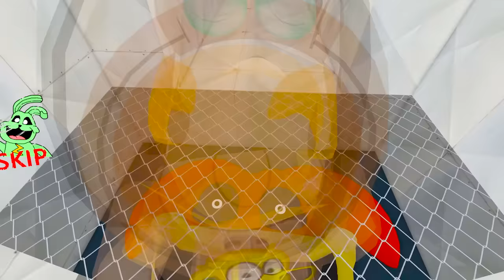ESCAPE CATNAP in Roblox SMILING CRITTERS!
is Opening Soon! 😁 We're super excited to show you what we've been working on!!
Today we play Roblox Smiling Critters Obby! 😁 Can we ESCAPE Poppy Playtime Chapter 3 CATNAP and save the SMILING CRITTERS!!

[0185]